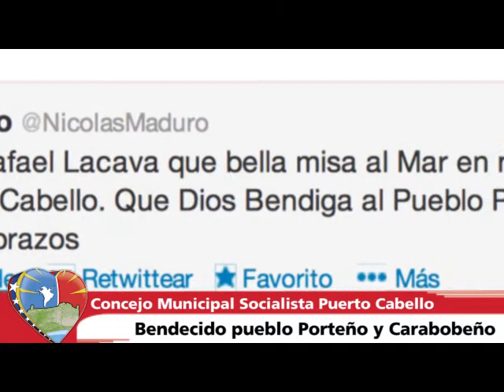Sesión Ordinaria 02-04-13